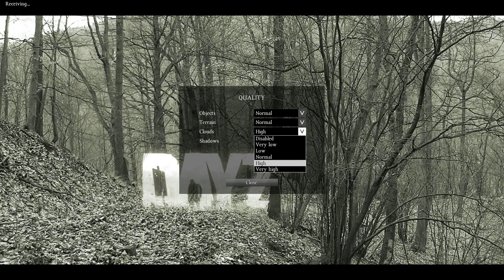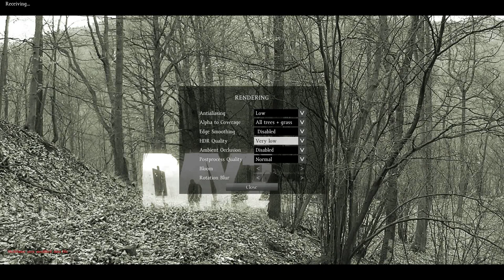Day Z (Standalone) Alpha, Day time, no commentary 19/12/13 #1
Early finish from work, 35 mins Day Z SA, day time (finally!).

Really need to sort my settings out (apologies) and stop using Fraps (argh), but a decent session only sullied by a "bit of a thing" with a ladder at the end. Expecting there won't be a part 2 of this for this version of this character ;)

(UPDATE: There is a second part! Better quality in-game and non-Fraps)

Also some interaction with a couple of other players that didn't result in them killing me, and a wander into a room where 2 bandits (? they were standing over a body, so what would you assume? ;) ) don't spot me and I make a fast exit.

More of these next week, and I'll sort the settings and Fraps by then.